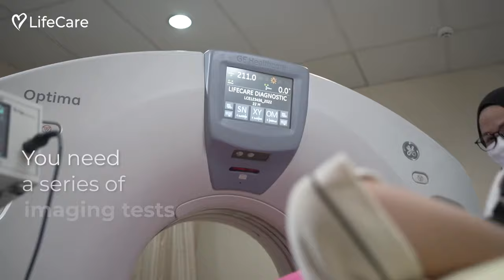General Health Screening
Some of you may think a health screening is only necessary when you're old, and by that time it may be already too late.. Did you know health screenings can be done as early as 20 years of age? Annual screening can help you find out if you have any risk factors for a particular disease or condition. Do not wait until signs or symptoms appear. Early detection, prevention, followed by treatment and control of the condition can result in a good outcome and lowers the risk of serious complications. Practice preventive healthcare. ​

Go for a comprehensive health screening with us at LifeCare. Prevention is Life- and Cost-Saving.